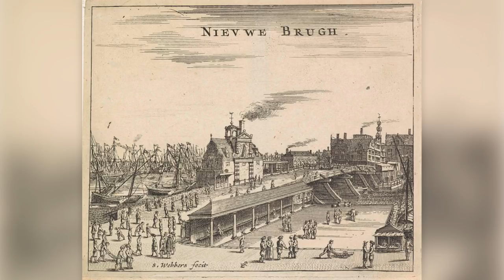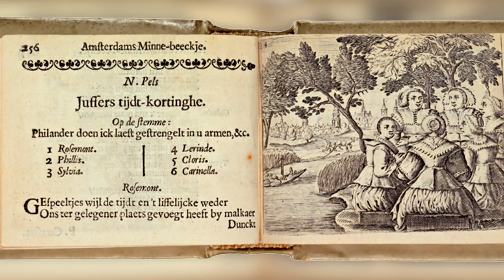Waarom was Amsterdam in de Gouden Eeuw een stad van allochtonen? (3/5)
De economie kon in de Gouden Eeuw alleen groeien dankzij de stroom van werkzoekende immigranten. Maar ook toen waren er klachten over allochtonen. Ze werden beschuldigd van het misbruiken van het systeem, en op het toneel werden moffenkluchten opgevoerd. Historicus Maarten Prak (Universiteit Utrecht) vertelt over de rol van immigranten in Nederland in de Gouden Eeuw.

Deze week in Universiteit van Nederland:
Historicus prof. dr. Maarten Prak!

Prof. dr. Maarten Prak is hoogleraar aan de Universiteit Utrecht en een wandelende encyclopedie op het gebied van de Gouden Eeuw. Studenten noemen zijn colleges 'een ware belevenis'. Zijn grote betrokkenheid, expertise en gevoel voor humor leverde professor Prak in 2013 de titel Docent van het Jaar op.

Meer weten?